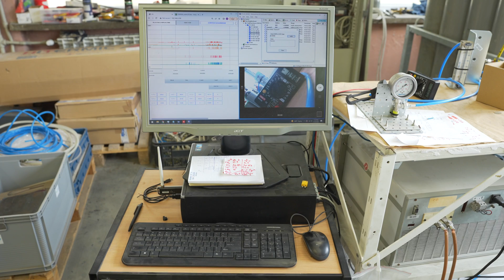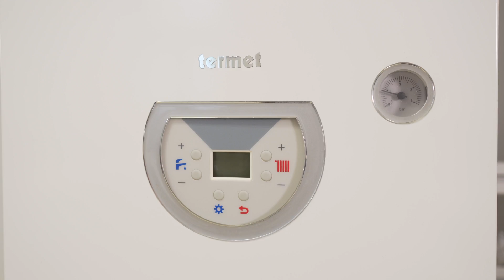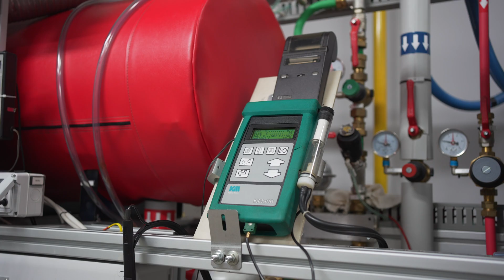Rewolucyjny projekt w energetyce budownictwa jednorodzinnego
Produkcja energii elektrycznej i ciepła w jednym urządzeniu? Poznaj innowacyjny projekt zapewniający pełen komfort i wygodę opartą na technologii węglanowych ogniw paliwowych. Przybliżą go: Jarosław Milewski, profesor zwyczajny Politechniki Warszawskiej, Damian Majer, wiceprezes zarządu, dyrektor ds. sprzedaży i marketingu Termet oraz Arkadiusz Sieńko, członek zarządu spółki Fuel Cell Poland (partner projektu).